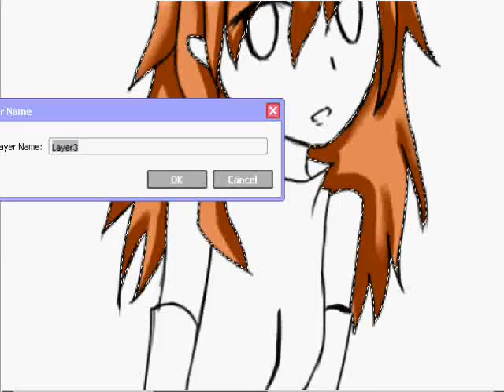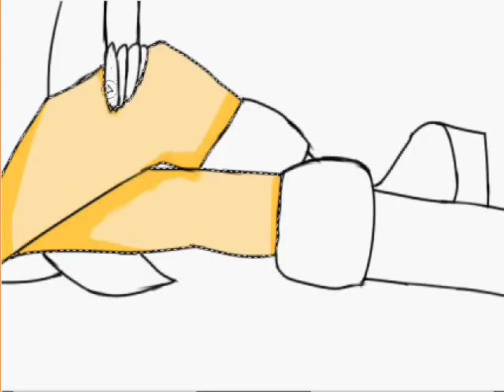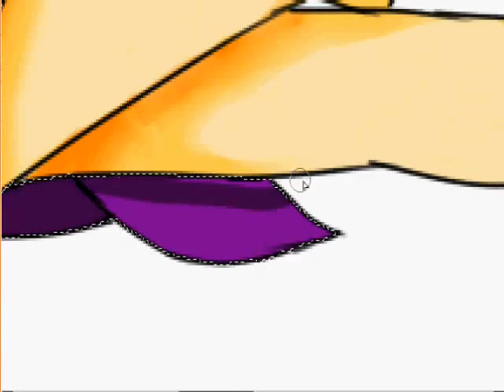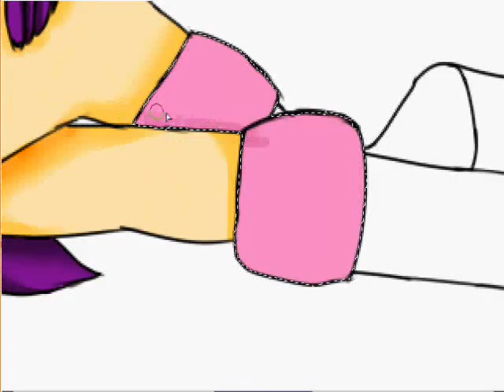speed paint sala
speed aint of my oc sala
time: half an hour
program: sai
song chance!